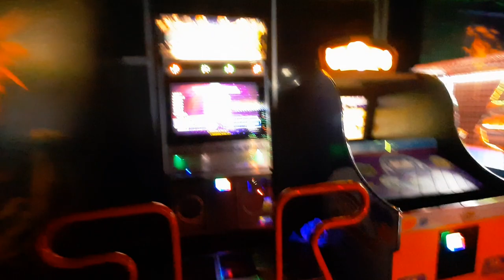Magic Girl D16 break on Fiesta 2